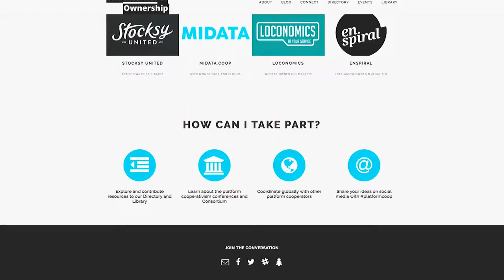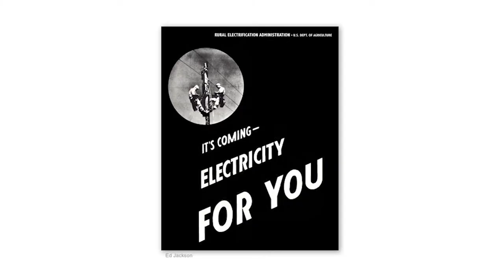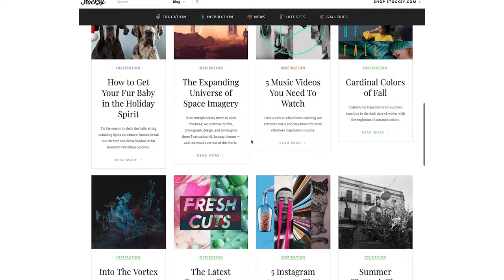Nathan Schneider: An Internet of Ownership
Nathan Schneider is an assistant professor of media studies at CU Boulder. He describes his work supporting a new generation of cooperative business in the online economy.

Learn more about this project: hypermediations.net